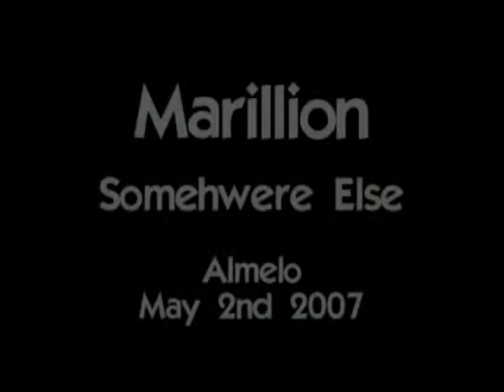Marillion Almelo 2007 Cover My Eyes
Marillion outdoor gig at Market square in Almelo on May 2nd 2007. Cover My Eyes. Somewhere Else Tour.